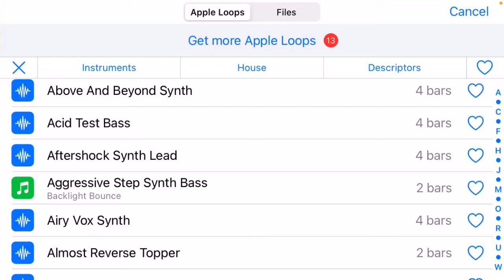Murder Mystery 2 Results Theme